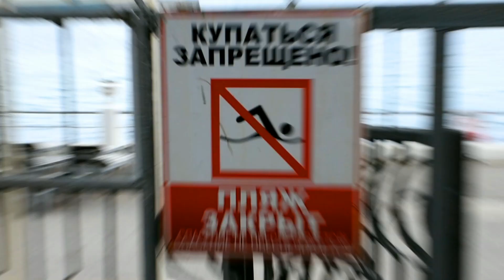Ялта Мисхорская гавань пляж санатория Мисхор. Русалка, вид Ай-Петри Курортный посёлок Кореиз, Крым 🍎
🍎 ПЛЕЙЛИСТЫ 🍎